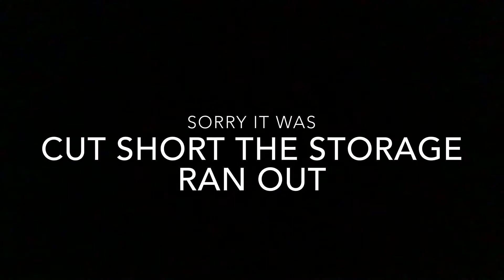Niagara Falls Vlog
In this video I took a trip to Niagara Falls and I wanted to share my trip. I hope you guys enjoyed and I hope you guys have a great day. Thank you so much.